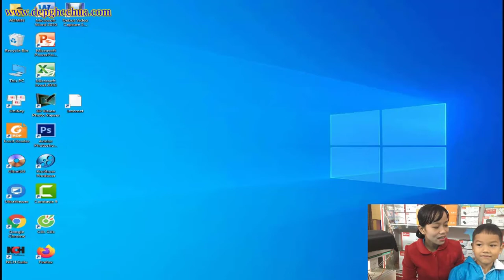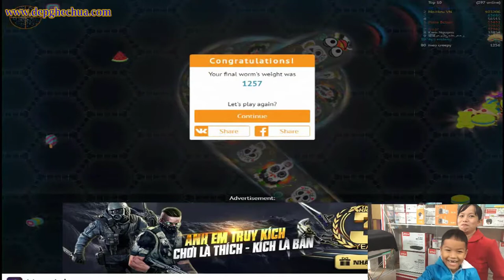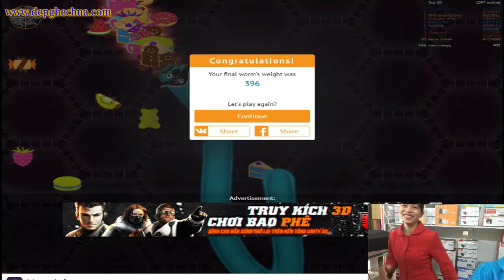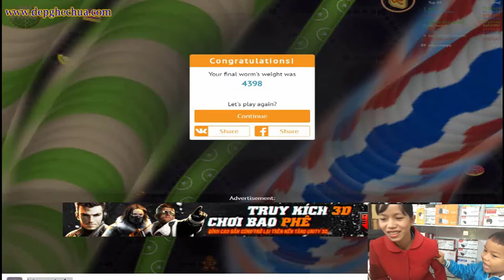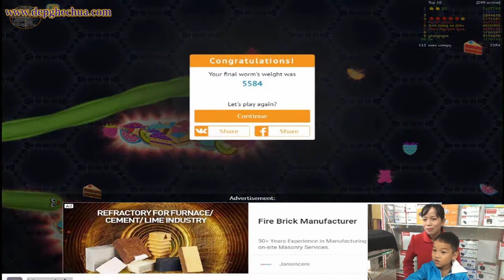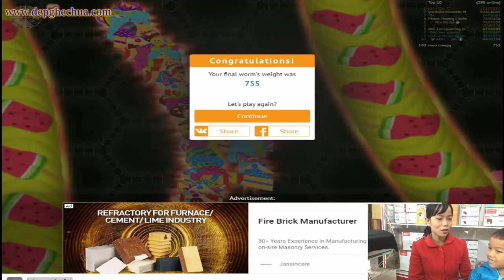Hai Mẹ Con Chơi Game Rắn Ăn Bánh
Video clip: Video ghi lại khoảnh khắc hai mẹ con chơi game.